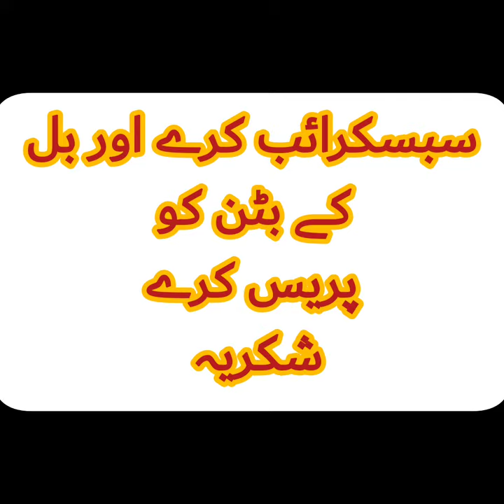Sirf 40 dino mai chashme se chatkara, Kamzoor nazar walo k lia, bahtren nuskha 100% lajawab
Sirf 40 dino mai chashme se chatkara, Kazoor nazar walo k lia, bahtren nuskha 100% lajawab,
Nehait  asan or azmoda